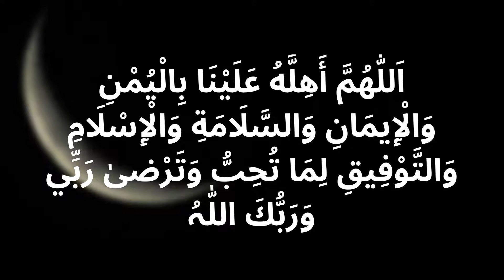Naya Chand Dakhny Ki Dua || نیا چاند دیکھنے کی دُعا || Naya Chand dekhty Waqt ki dua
Eid Ka Chand Dakhny Ki Dua ,نیا چاند دیکھنے کی دُعا
naya chand dekhte waqt ki dua,new chand ki dua,naya chand dekhne ki dua,islamic-roshnii,dua after seeing new moon,chand nazar anay ki dua nay chand ki dua dua for moon new chand dua
Naya Chand Daikhnay Ki Dua
new chand ki dua,dua when sighting the new moon (naya chand dekhte,naya chand dekhne ki dua,dua after seeing new moon ...,ramzan ka chand dekhne ki dua,chand nazar anay ki dua,
eid ka chand nazar anay ki dua,
Naya Chand dekhne ki Dua | Dua After Seeing New Moon | Dua for moon Sighting | naye Chaand ki Dua